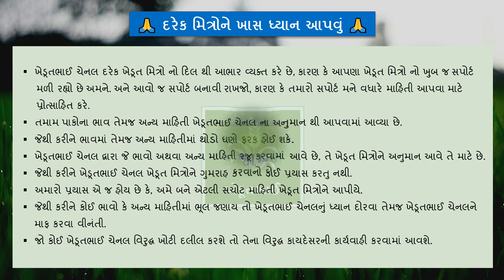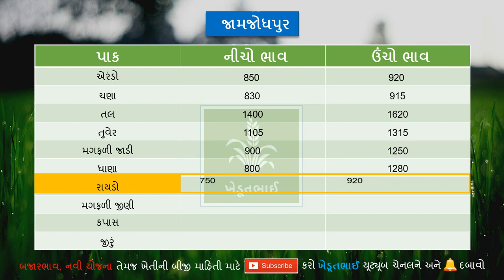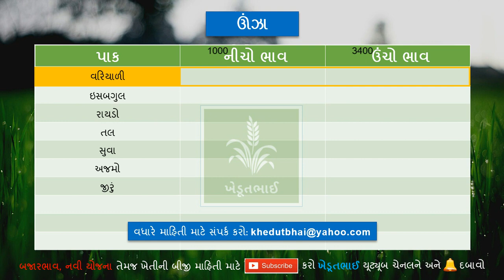🌾 18 03 2021 Commodity price | aajna bajar bhav | unjha market yard na bhav | jamnagar marketing yar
🌾 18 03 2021 Commodity price | aajna bajar bhav | unjha market yard na bhav | jamnagar marketing yard

Ghana khedut mitro rajkot na aajna bajar bhav temaj unjhana aajna bajar bhav temaj gondal na aajna bajar bhav temaj jamanagarna aajna bajar bhav jova mangata hoy chhe ane rajkot bajar bhav, gondal bajar bhav, unjha bajar bhav, jamnagar bajar bhav mate youtube ma jota hoy chhe to te loko mate aa video bnavama avyo chhe.

Temaj ame aa video ma gondal market aajna bhav, rajkot market aajna bhav, gondal marketna aajna bhav, jamnagar market na aajna bhav jovana chhiye.